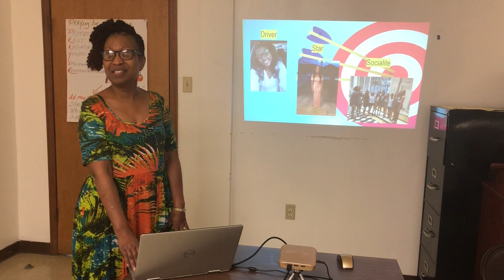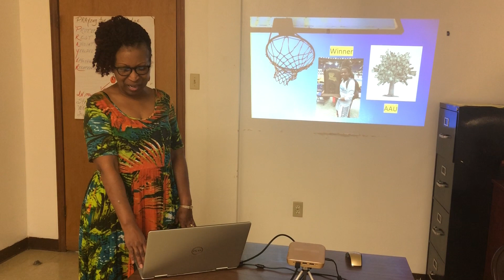Tyrielle's "GRAND" Aspirations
A media presentation about my aspiring granddaughter.